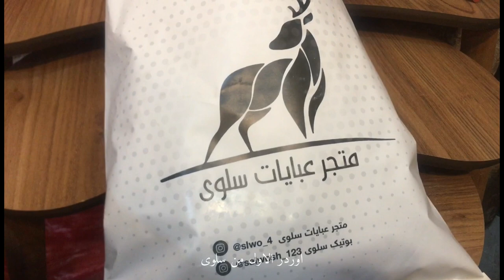فلوق رمضاني| اوردر| دولمة| قرقيعان Vlog🧁📦🛍